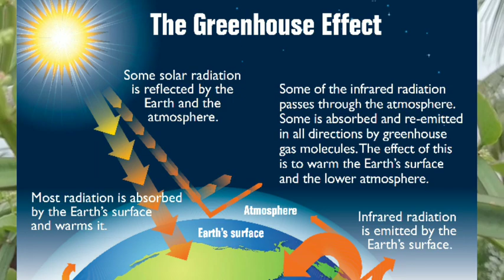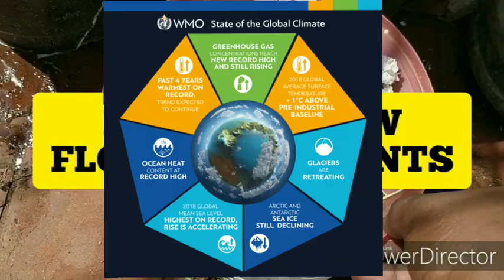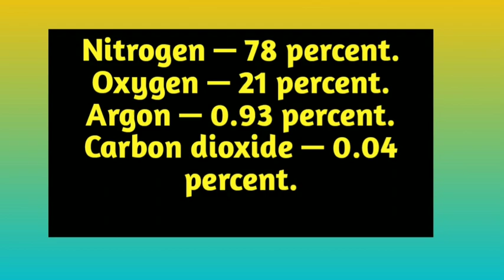Global warming?||Oxygen plants||New year 2020 resolution||Everybody's responsibility..#102